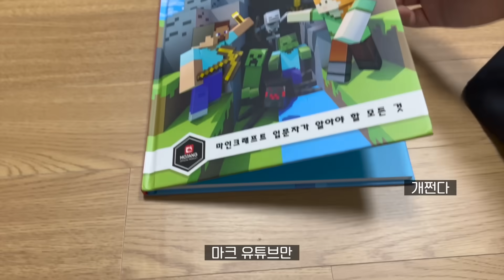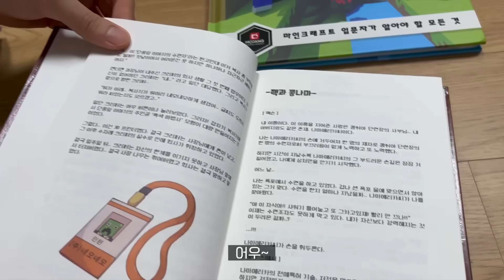드디어 꾸몽유성네 집들이 갔습니다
손님이 왕이다